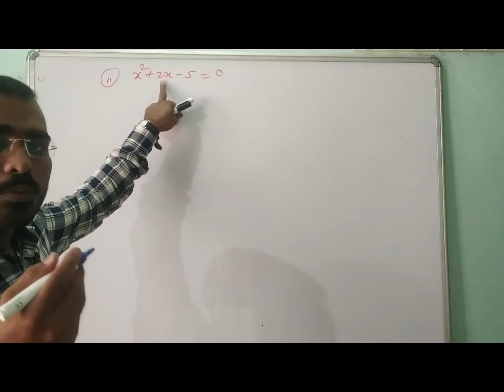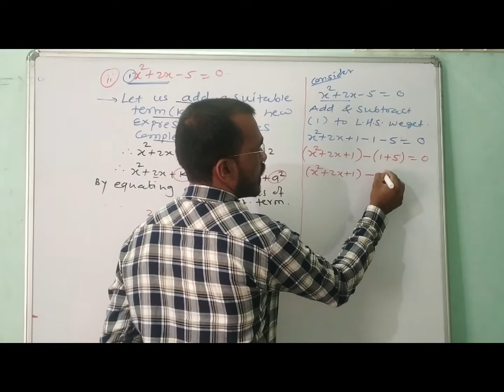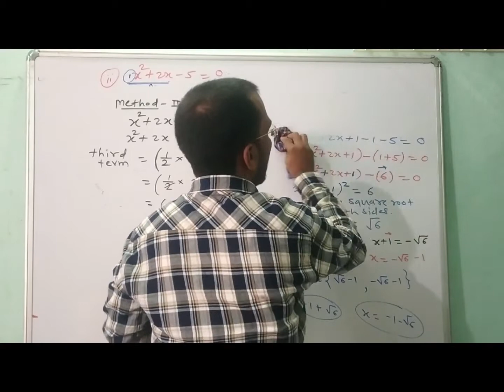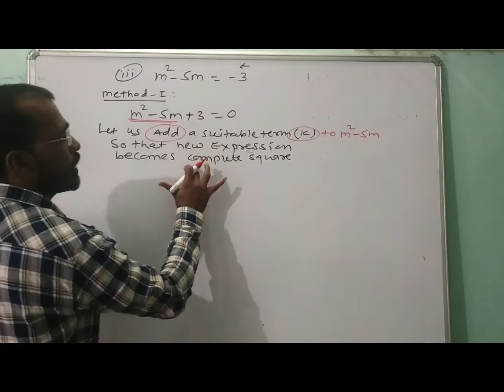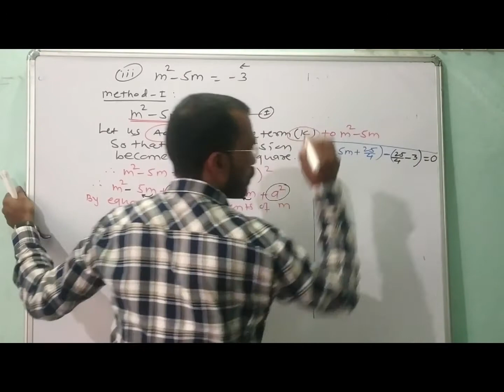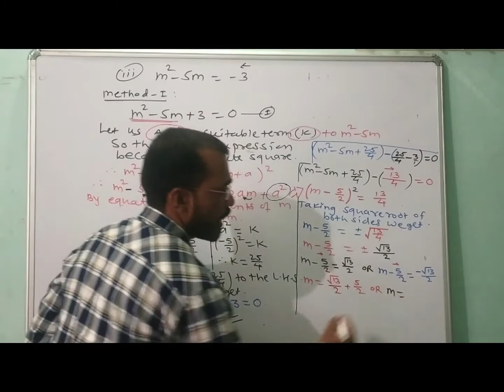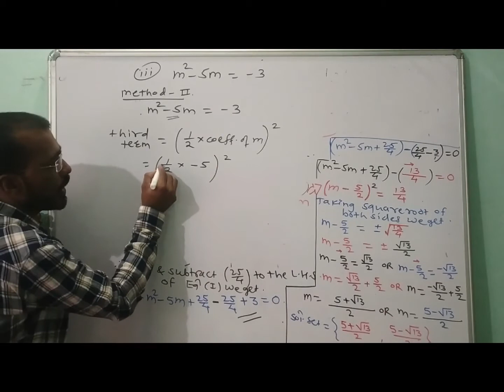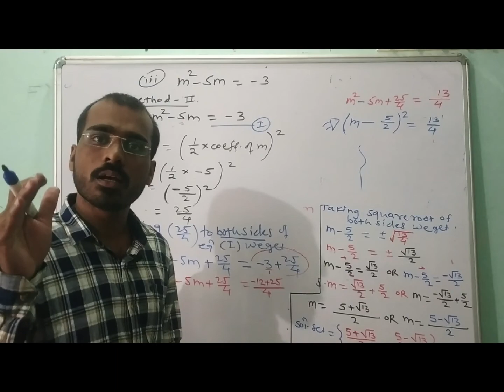QUADRATIC EQUATION I 10TH I state I Completing Square Method PART 6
practice set 2.3  Ex .2, 3
solving quadratic equation by  completing square method
 #   two different ways of this method  #
BOOST your MATHS rank on my platform